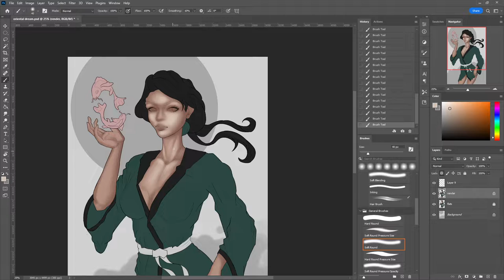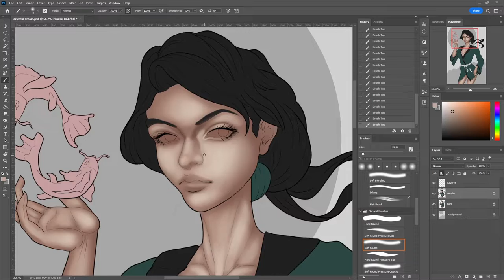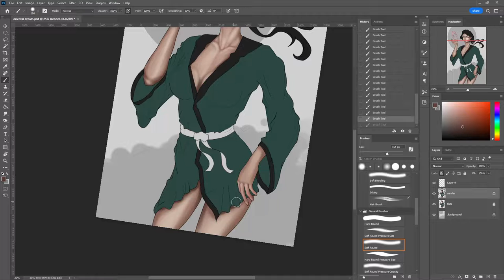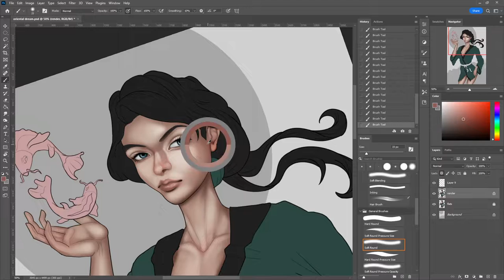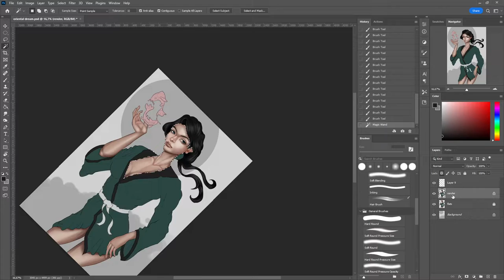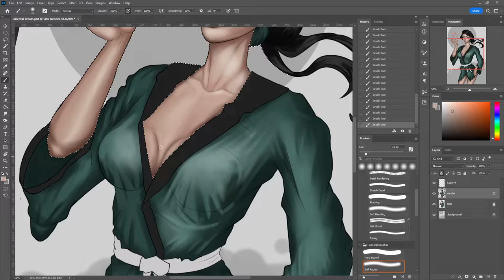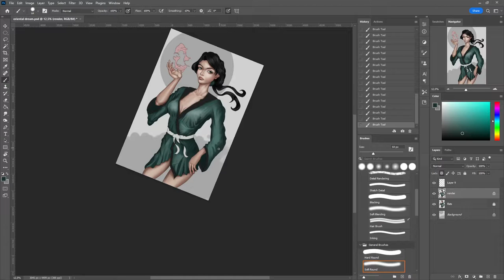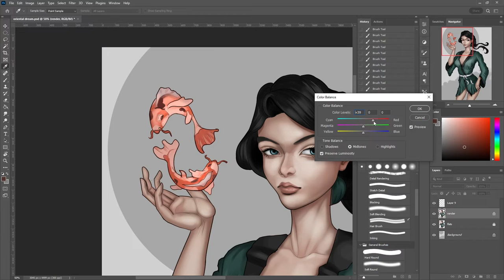Digital Painting Render Process - Oriental Dream - DeepDraws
About this channel:

Hello, my name is Akash and I'm from the Netherlands.

On this channel, I draw character art.
You can find process videos of my latest artwork created using Photoshop.
I hope you find this channel entertaining, and useful, or get some visual inspiration for your own story or projects.